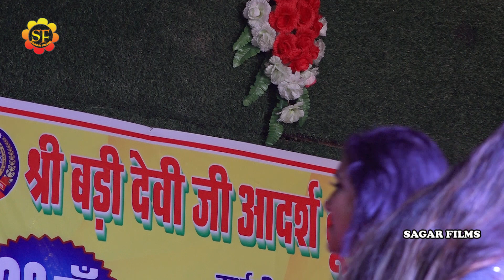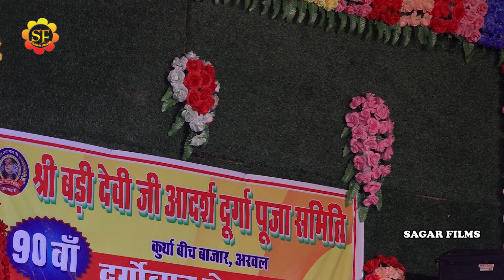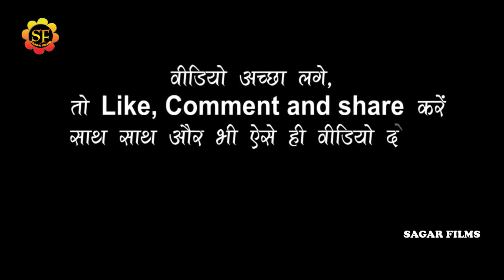डेंजर महा-मुकाबला Nisha Upadhyay vishal gagan amrita dixit बलम हो जाके नचावs नचनिया/अरवल शो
Album Information
❖ Album : Nisha Upadhyay ,vishal gagan , amrita dixit  stage show 2022
❖ Song : बलम हो जाके नचावs नचनिया
❖ Singer : Nisha Upadhyay ,vishal gagan , amrita dixit
❖Misuc-
❖Studio-
❖video- Live
❖ Location :
❖ Released On: 2022
❖ Lable :  SAGAR_FILMS
amrita dixit_stage_show